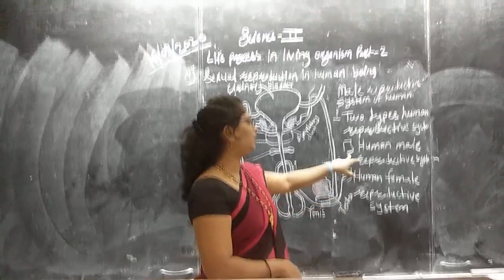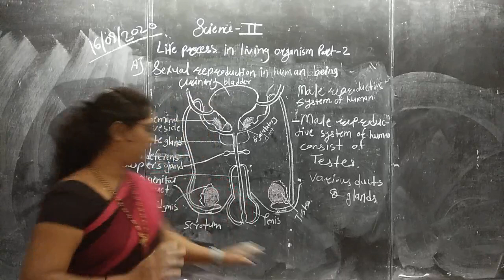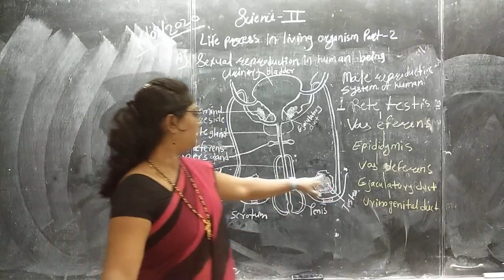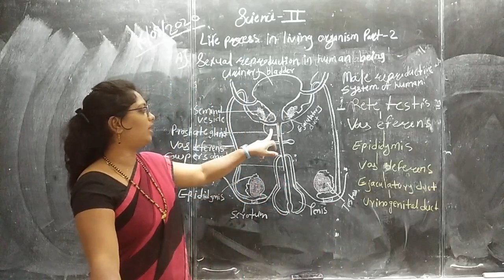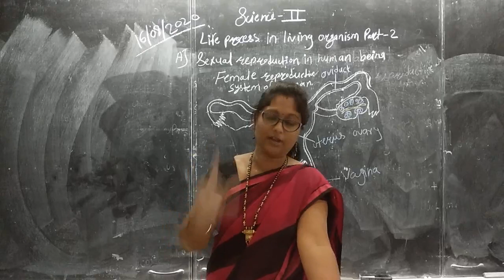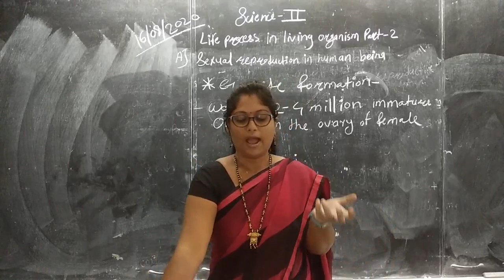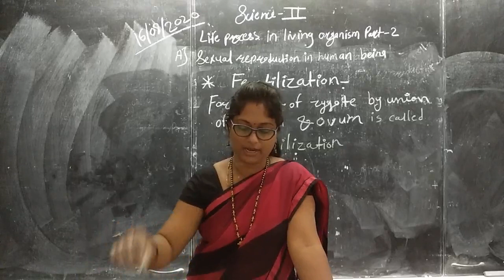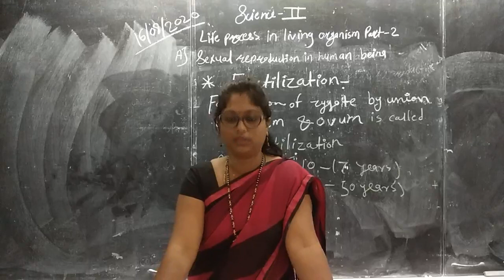10th. Subject - Science. ( E.M ) ( S.M )